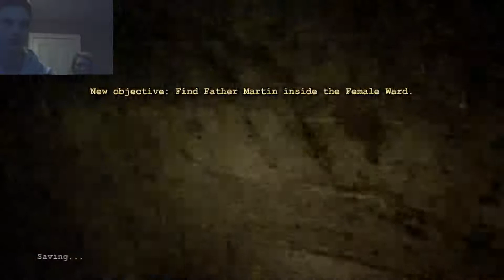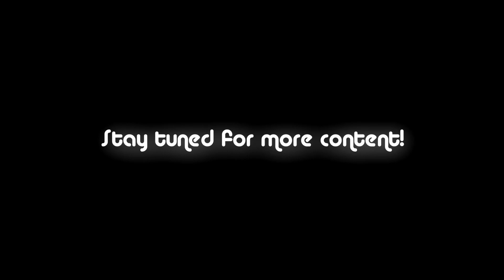[OUTLAST #4] - Them jukes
I►Hello friends!

I hope you enjoy my content as much as I do making it!

I► COMMENT if you have any questions/suggestions/complaints!